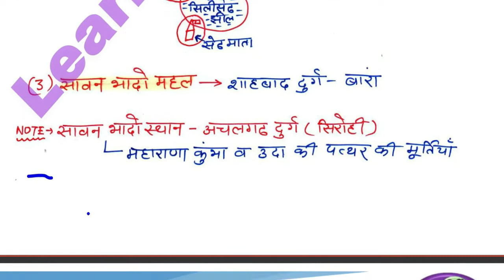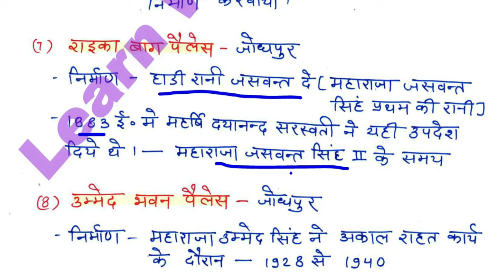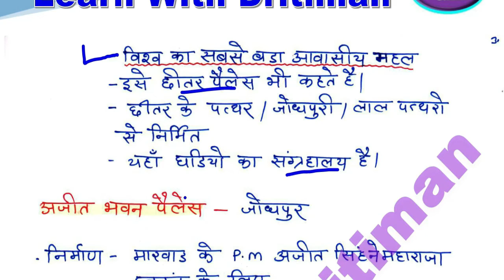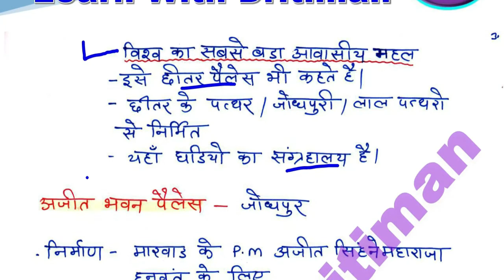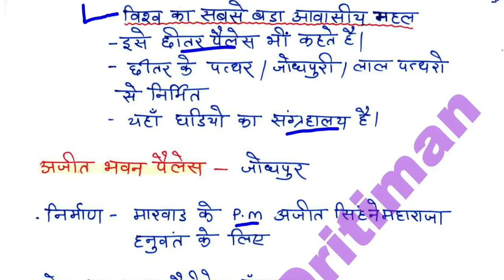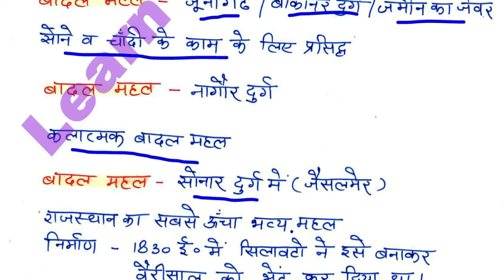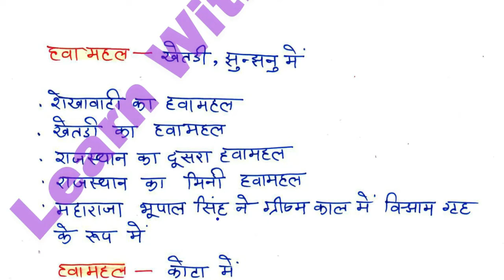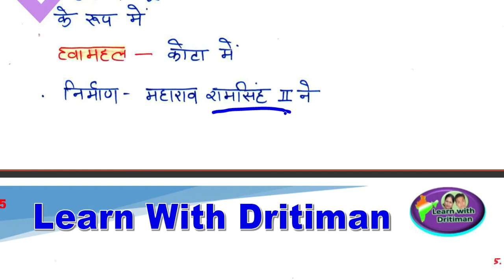rajasthan ke mahal reet REET 2022 | Taiyari Kaise Kare | New Reet Exam 2022 | reet exam latest news